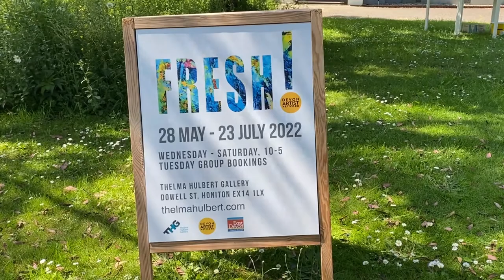Love letter poppies